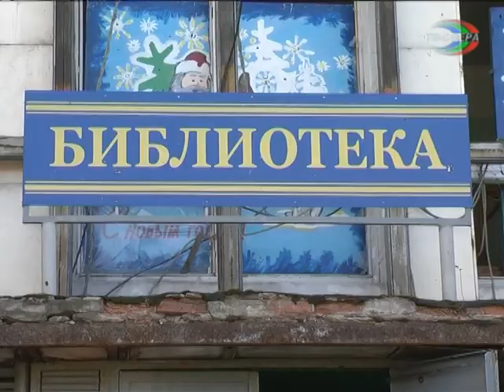Иловайск получил стройматериалы